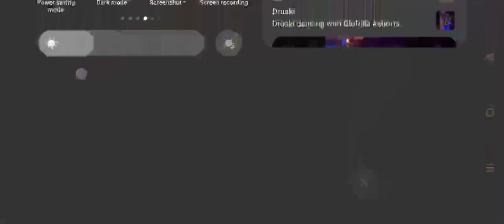update of my Minecraft base after 2 months